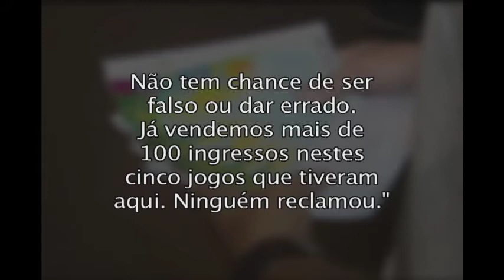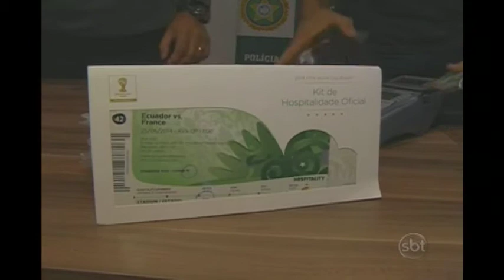Ex-jogadores que conheciam líder da quadrilha de cambistas serão ouvidos pela polícia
Ex-jogadores, empresários e conhecidos do argelino, líder da quadrilha de cambistas, serão ouvidos pela polícia do Rio de Janeiro como testemunhas. Dunga e Ronaldo comentaram o caso. Assista: